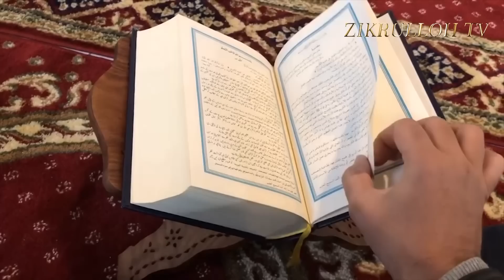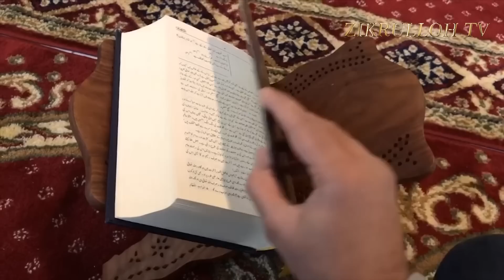BAROAT KECHASI HAQIDA TO'LIQ 2023 YIL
YAXSHILIK YO'LIDA HAMKORLIK QILIB KANALGA HOMIYLIK QILING VA KANAL RIVOJI UCHUN O'Z HISSANGIZNI QO'SHING:

БАРОАТ КЕЧАСИ

❗️Шаъбон ойида рўза тутиш учун энг афзал дамлар яқинлашмоқда. Бароат кечасини ҳам ғафлатда ўтказиб юборманг! Нимаики сўрайдиган нарсангиз бўлса айнан шу кеча Аллоҳдан сўранг, чунки бу кеча Аллоҳ таъоло - «Сўрайдиган борми?  - Бераман» дейдиган кечадир.

🌙 БАРОАТ КЕЧАСИ ҚАЙСИ ТУНГА ТЎҒРИ КЕЛАДИ?

❗️Бароат кеча Шаъбон ойининг 14-сидан 15-кечасига, милодий 2023 - йил ҳисоби бўйича эса 7 мартдан 8 мартга ўтар кечасига тўғри келади.

❓ҚАЧОН РЎЗА ТУТАМИЗ?

👉 7-март 2023 = 14-шаъбон,
👉 8-март 2023 = 15-шаъбон,
👉 9-март 2023 = 16-шаъбон.

⏰ Оғиз ёпиш  ва очиш вақти: (Тошкент вақти билан ⬇️)

Сешанба:        05:15 - 18:11
Чоршанба:      05:13 - 18:12
Пайшанба:      05:12 - 18:13

❓ҚАНДАЙ НИЯТ ҚИЛАМИЗ?

🤲 Саҳарлик нияти: Шаъбон ойининг нафл рўзасини субҳдан то кун ботгунча тутмоқни ният қилдим. Холис Аллоҳ учун. Аллоҳу Акбар.

🤲 Ифторлик нияти: Эй Аллоҳим, ушбу рўзамни фақат Сенинг учун тутдим ва Сенга имон келтирдим ва Сенга таваккал қилдим ва Сенинг берган ризқинг билан ифтор қилдим. Эй, гуноҳларни авф қилувчи Аллоҳ, менинг аввалги ва кейинги гуноҳларимни мағфират айлагил ва ёрлақагил.